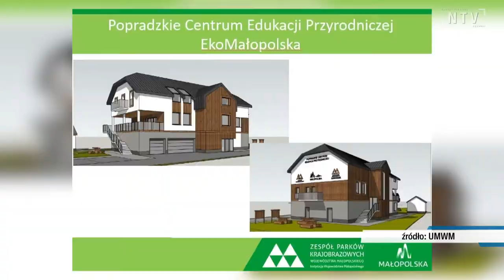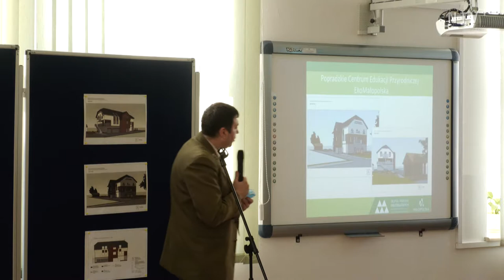W Rytrze powstaje Popradzkie Centrum Edukacji Przyrodniczej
W Rytrze powstanie Popradzkie Centrum Edukacji Przyrodniczej. To miejsce w którym będzie można się dowiedzieć wielu ciekawych informacji na temat flory i fauny oraz wziąć udział w projektach i warsztatach. Będzie to także to także centrum informacji i promocji atrakcji turystycznych Sądecczyzny. EkoCenrum będzie się mieściło w budynku po dawnym przedszkolu, który zostanie wyremontowany i i urządzony z wykorzystaniem nowoczesnych, energooszczędnych technologii. Rozpoczęcie modernizacji zaplanowano na 2022 rok. Utworzenie EkoCentrum w Rytrze to element większego projektu, który zakłada stworzenie sieci Centrów Edukacji Przyrodniczej EkoMałopolska. Poza Rytrem, podobne placówki powstaną w dwóch lokalizacjach: w Krakowie, na terenie Bielańsko-Tynieckiego Parku Krajobrazowego oraz w miejscowości Jastrzębia, na terenie Ciężkowicko-Rożnowskiego Parku Krajobrazowego.